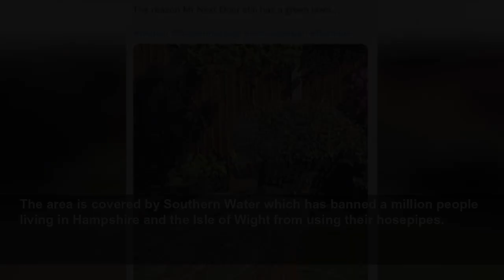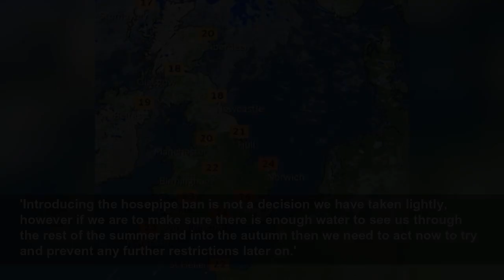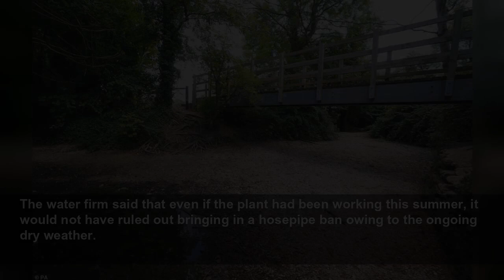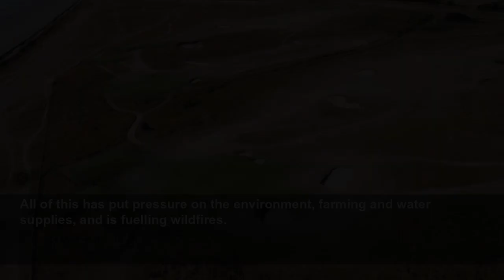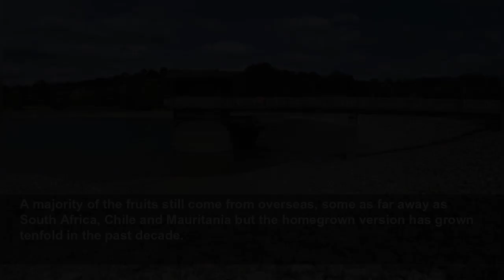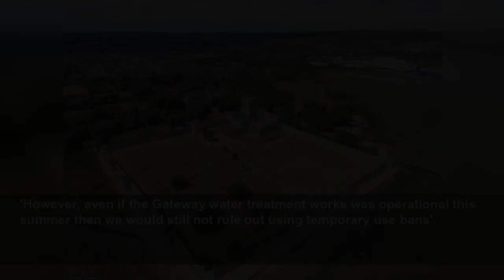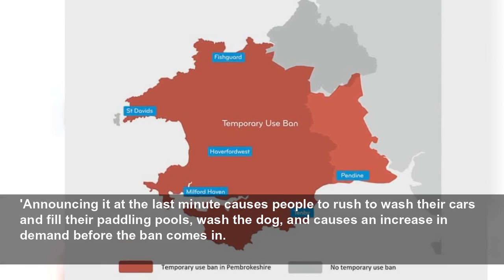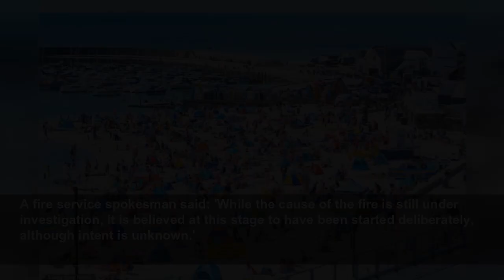Britons start snitching on people ignoring hosepipe bans which are imposed on one MILLION people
Neighbours have started to curtain-twitch on each other for flouting the hosepipe ban which came into force today. The ban covers a million people and will extend to Kent and Sussex next Friday.
Daily Mail
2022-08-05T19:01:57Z